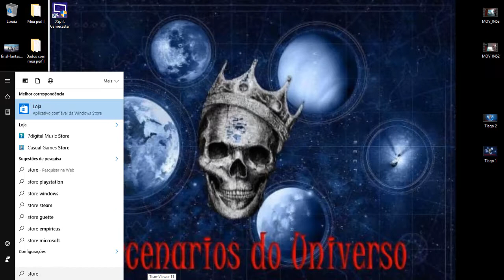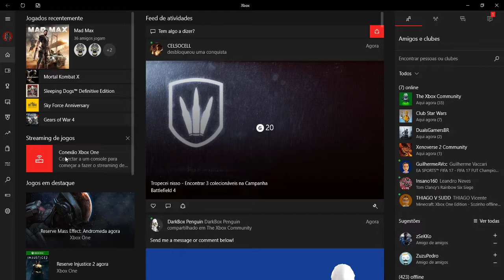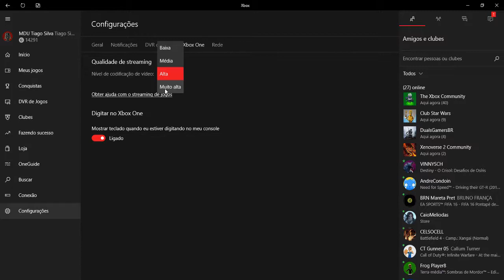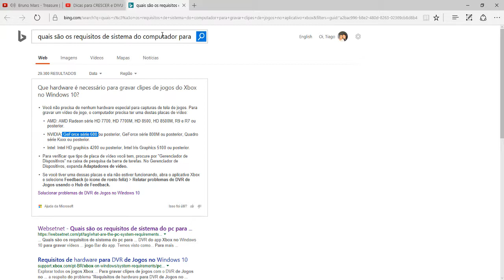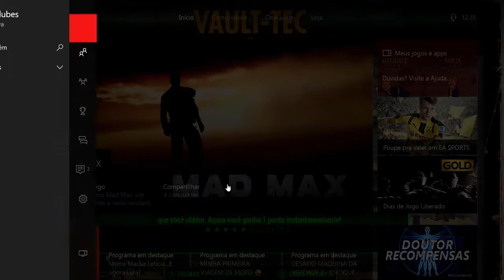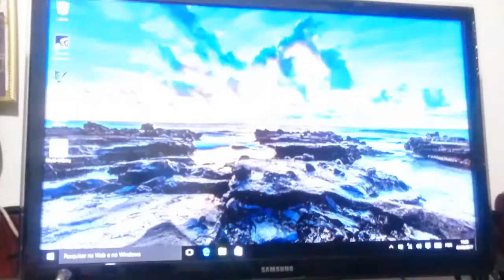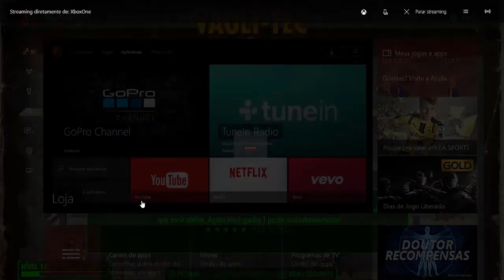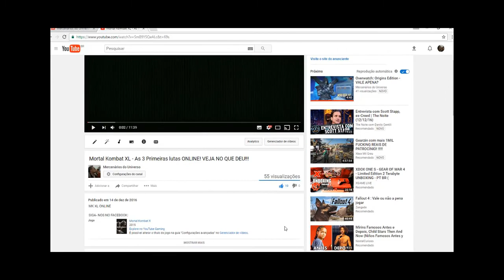COMO CONECTAR TV Notebook e PC no Xbox One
Agora nesse video você aprende COMO CONECTAR TV Notebook e PC no Xbox One saberá fazer isso de forma rápida e de fácil entendimento COMO CONECTAR TV Notebook e PC no Xbox One
foi pensando em você que esta ai quebrando a cabeça.

de códigos, e não se esqueça de ativar o "SININHO"
quando se inscrever, para não perder os videos quando
eles forem postados.
Minha Gametag: MDU tete Sp